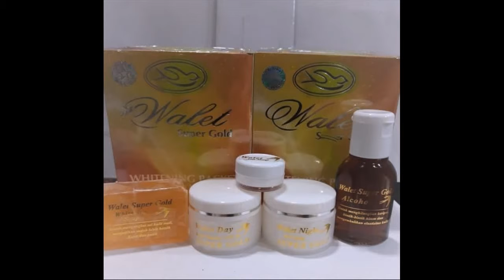Produk Yang Membuat Wajah Glowing body